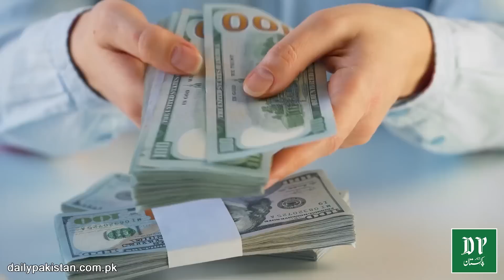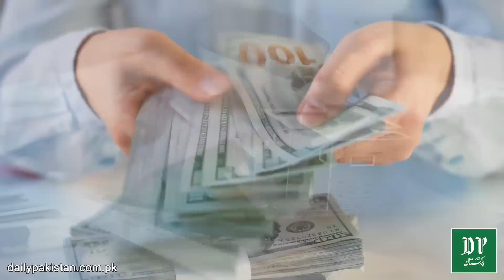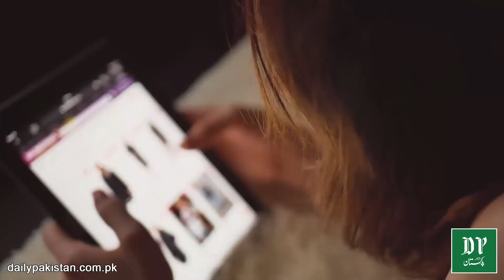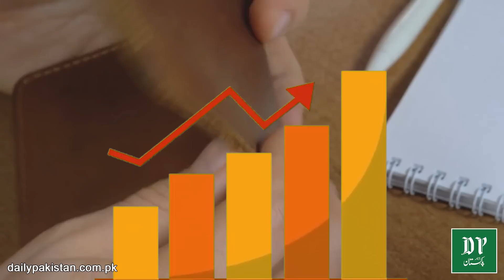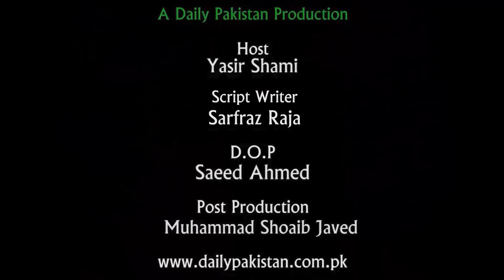Budget k baad kon kon si cheezen Mehngi hongi?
بجٹ کے بعد کون کون سی چیزیں مہنگی ہونگی؟